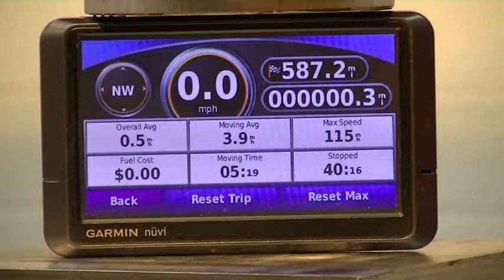Garmin GPS vs Hydraulic Press DESTROYED